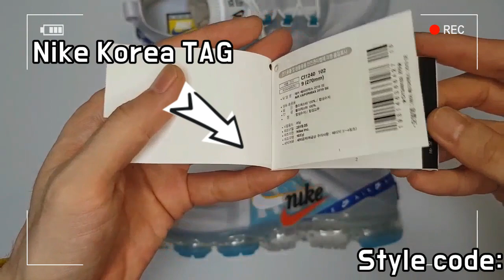Nike Air VaporMax 2019 SE unboxing/Nike Air VaporMax on feet review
it's AUTHENTIC !
Nike Air VaporMax 2019 SE